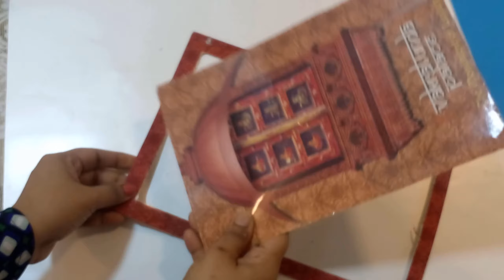DIY Homemade White Board, Dry Erase Board, How To Make White Board, How To make White Board Tamil.